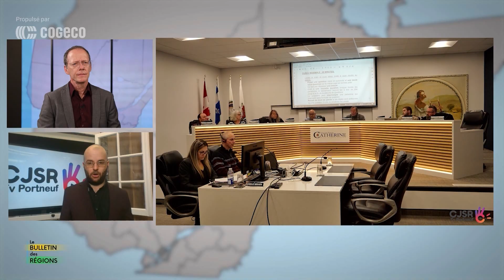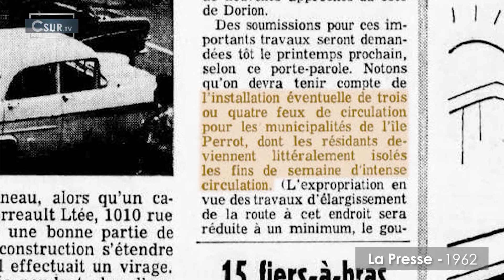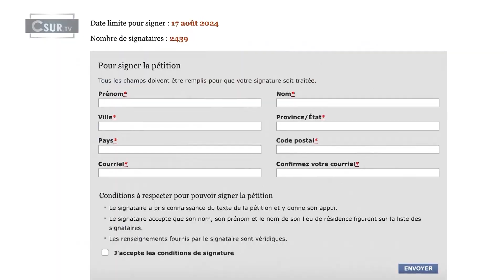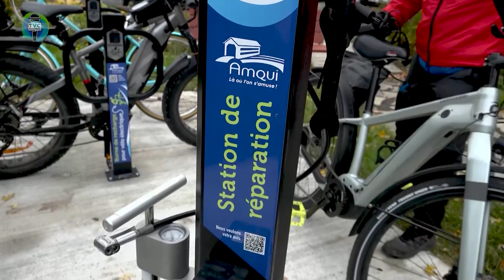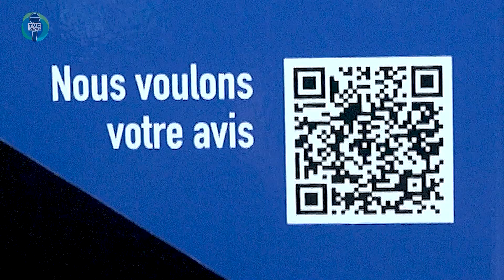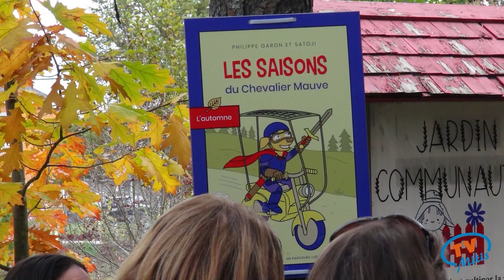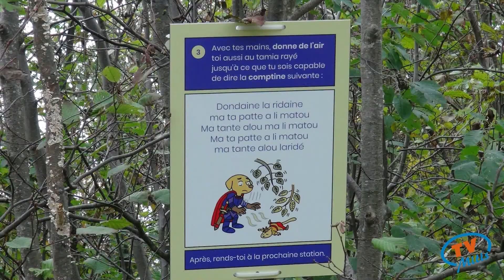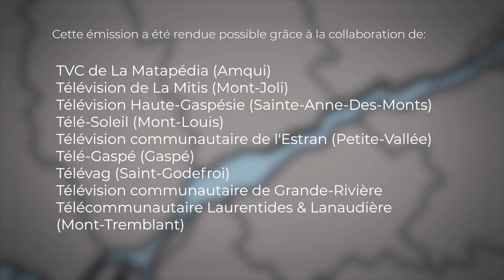Le bulletin des régions , 23 octobre 2024